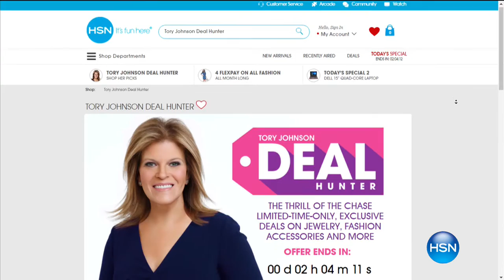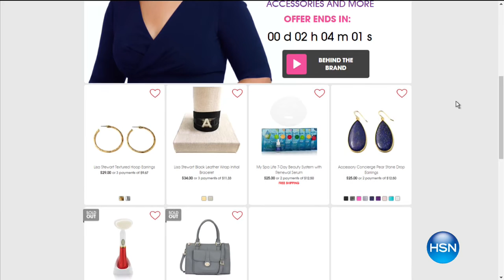HSN | Diane Gilman Fashions 09.10.2016 - 09 PM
Denim collections & fashions